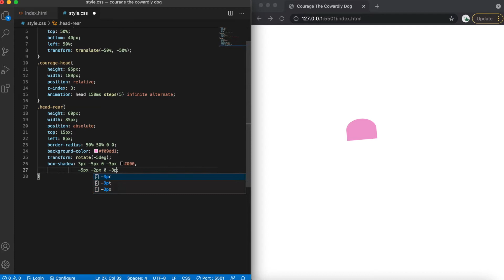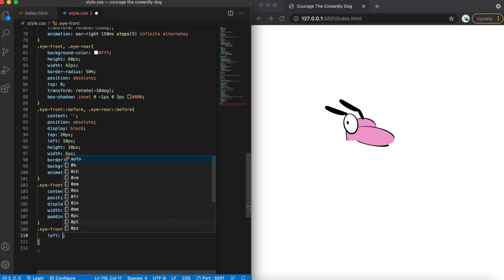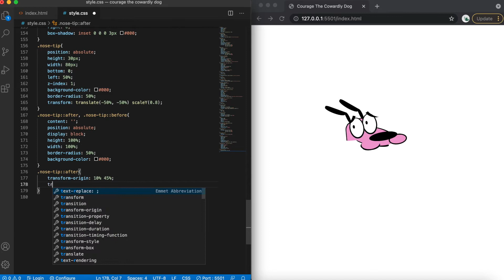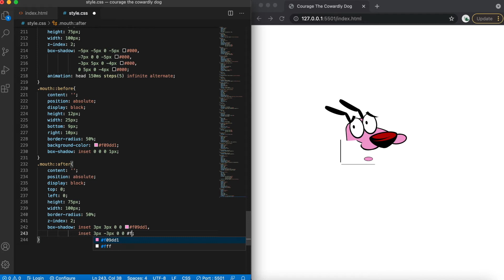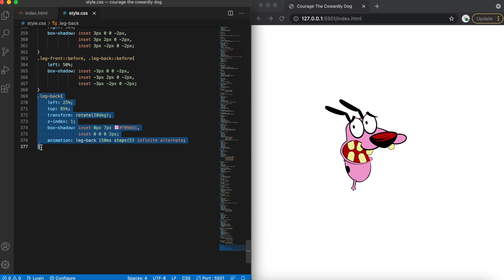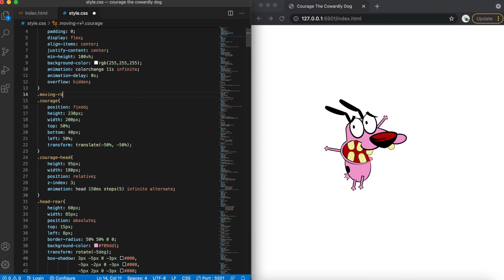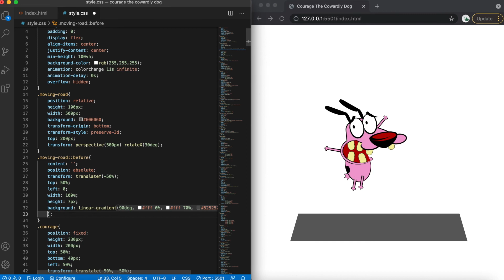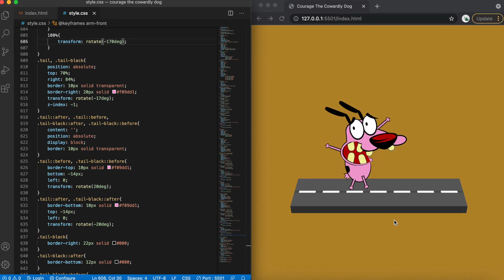Css Animated Courage The Cowardly Dog | Css Animation | Animate Cartoon Character using Css